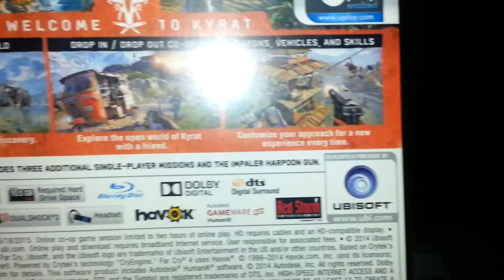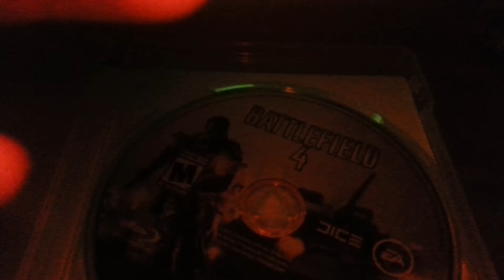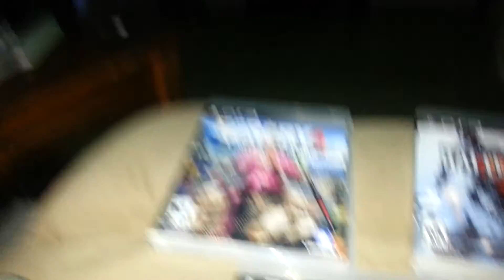My new cool stuff